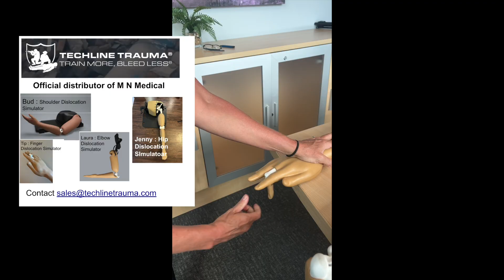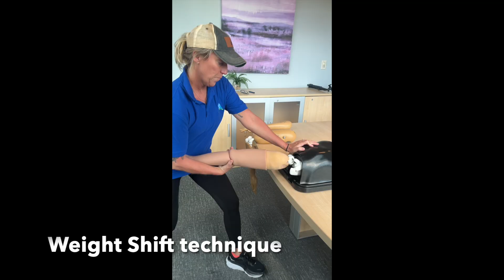Military Medics: Joint Reduction Training for Far-Forward Care and Zero-Resource Settings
We are creating, low tech, high quality and affordable medical simulatio products.for sports medicine, athletic training program, orthopedic, osteopathic and emergency medicine setting

No way to know when and where you see any joint dislocation and no way to practice reduction skill at this moment.  We can help you buy time, lower fear and improve
confidence level.

You can practice reduction technique as many as you want anytime and any where.  No more wait!

I have also my company page on LinkedIn.

Twitter account is below : @M_N_Medical
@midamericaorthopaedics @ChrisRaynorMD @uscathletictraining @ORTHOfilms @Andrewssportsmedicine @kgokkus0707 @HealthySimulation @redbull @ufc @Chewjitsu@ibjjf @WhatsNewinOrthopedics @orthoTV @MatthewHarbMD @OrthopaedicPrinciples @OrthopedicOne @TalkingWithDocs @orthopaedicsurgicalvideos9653